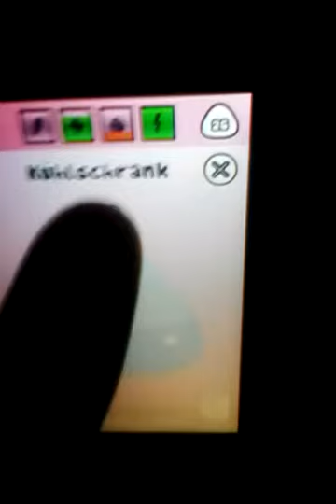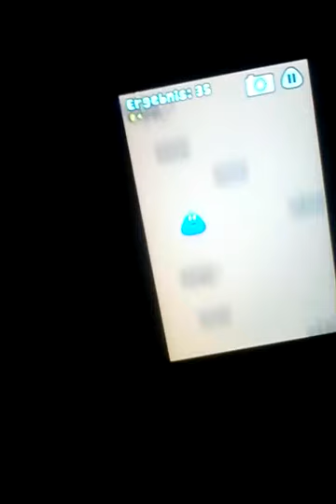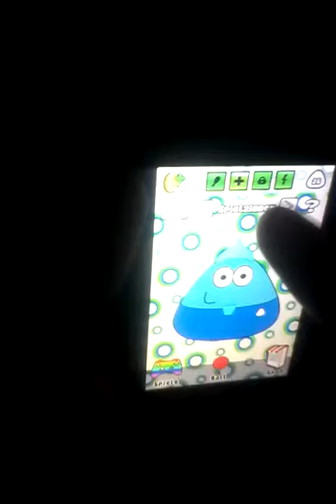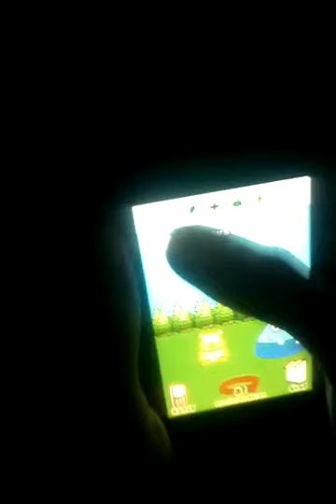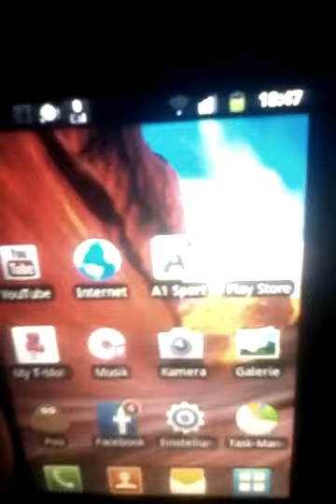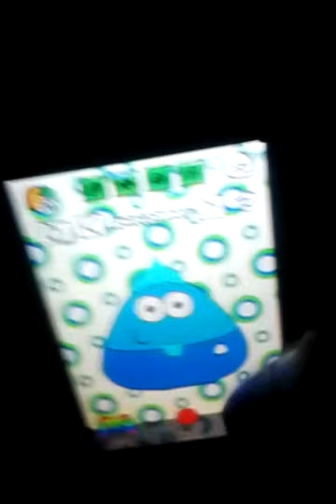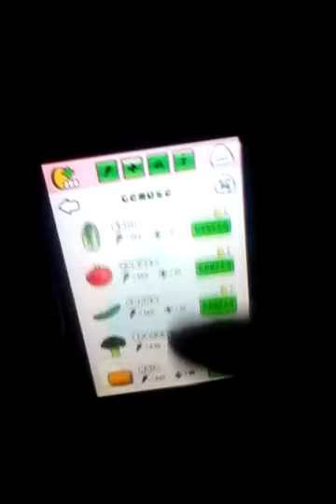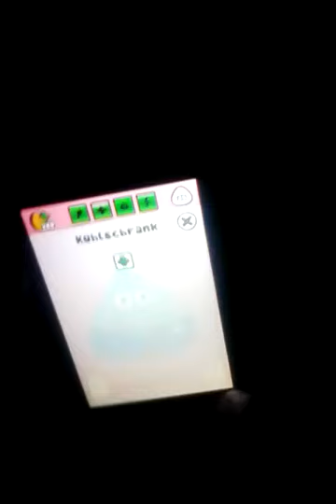Let's play Pou | #001| Willkommen im Pou Land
In meinen Videos geht es Quantität vor Qualität deshalb Entschuldige ich mich wegen ein paar unscharfe Bilder. Ich bin noch immer in Übung und ich will mich bessern.